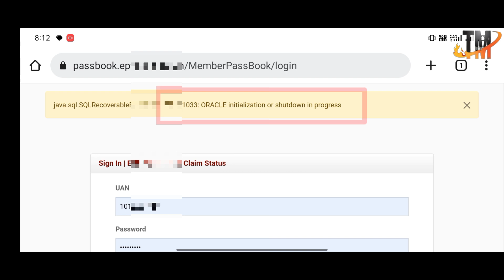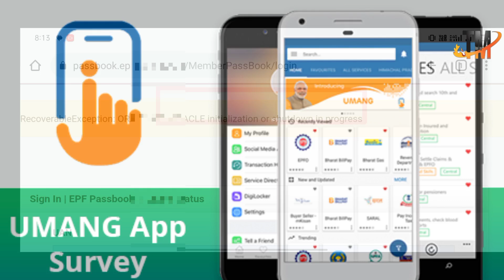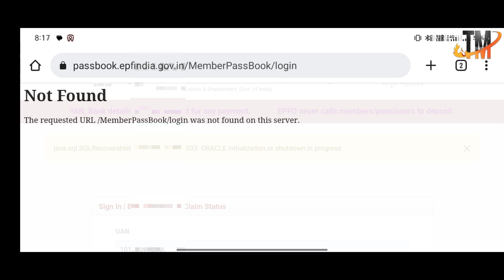New PF Passbook Open नही हो रहा हैं 🤬 जाने कब ठीक होगा Website अब ऐसे देखें PF Balance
PF passbook

pf login new error post

pf account new rules

epf login kindle update your password problem

how to reset the password for epfo login pf login nahi ho raha hai

today pf account login nahi ho raha hai aaj

today pf Cheng error I/O error on Post request for error I/O error on Post request for epfigiv pf kindly update your password error I/O error on Post

pf password Cheng error l/o error on Post request for request for pf password change kyo nahi ho raha hai

epfo latest update 2022 epfo new update 2022 today

How to change pf password epfo activation latest update

epf recent updates

epf new updates

epf updates

uan no activation new update 2022

how to activate uan for new update pf no activation new update 2022 epf latest update, pf new update 2022

epfo news, today breaking news epfo latest news, pf new update

epfo new update today

eps_95_pension_latest_news_today_minimum_pensi on_7500

technical_mp technical_mppf # #__

Tech Career

Thanks 🙏❣️